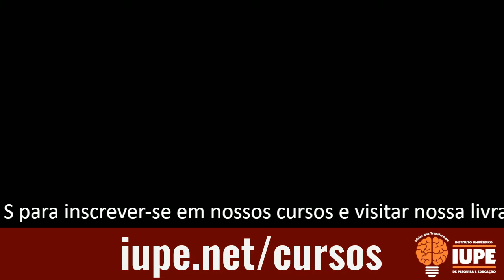Uma conversa no sábado à noite - perguntas e respostas